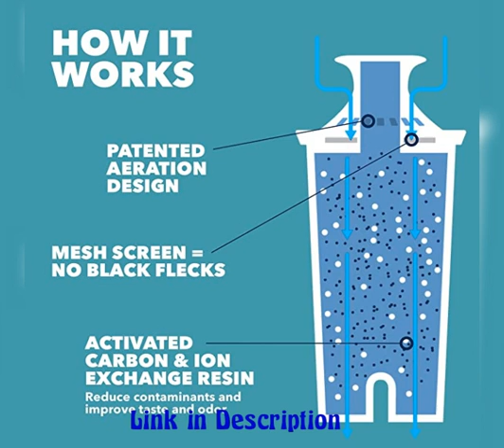Brita Standard Water Filter Replacements for Pitchers and Dispensers, Lasts 2 Months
BPA FREE: Enjoy BPA free Brita Standard Replacement Filters made to fit all Brita pitchers and dispensers except Brita Stream pitchers. Height 5.31; Width 2.31; Length/Depth 2.31; Weight .13 pounds

CLEANER: Only Brita filters are certified to reduce Chlorine (taste and odor), Copper, Mercury, Zinc and Cadmium. Contaminants reduced may not be in all users' water

EASY INSTALLATION: A pull top cap makes filter change quick and easy with no pre-soaking necessary in order to enjoy great-tasting, filtered water in minutes

REPLACEMENT FILTER: Replace your standard filter every 40 gallons, about every 2 months for the average household. Brita filters last 2.5x longer lasting that Zero Water

REDUCE WASTE & SAVE: One Brita standard filter can replace 300 16.9oz water bottles. You’ll stay hydrated, save money and reduce plastic waste